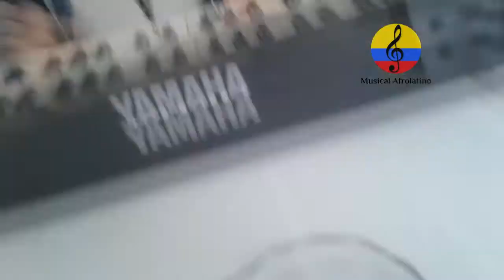Formación musical especial. XII parte. SENA 2016. Sin Límites (Bogotá)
Imágenes de los procesos de  formación musical impartidos por el SENA (complementaria), realizados durante los meses de SEPTIEMBRE Y OCTUBRE del año 2016, en el  salón comunal de la urbanización Rafael Núñez, quinta etapa, en  la  ciudad de Bogotá (Colombia). La práctica musical en las comunidades vulnerables de Colombia logra cambios profundos,  en el desarrollo integral de los participantes, los jóvenes y adultos  que han asistido a este  programa formativo, manifiestan que les genera un sentimiento de felicidad en sus vidas, el goce de la música, el desarrollo de sus habilidades físicas, intelectuales, sensoriales y psicosociales, sus derechos culturales, mentales, emocionales y sociales, el  acompañamiento psicosocial y ocupacional suyo  y de su entorno familiar. El poder transformador de la música, la reivindicación  del valor formativo que tienen las artes,  la vivencia de  procesos disciplinares e interdisciplinares artísticos en sus entornos de desarrollo, los poderosos efectos de la música en las emociones humanas,  les ayuda en su desarrollo motriz, rítmico, auditivo y vocal a través de la práctica instrumental,  la lectoescritura musical, mediante la participación en agrupaciones de ensamble de iniciación musical con repertorio colombiano y latinoamericano. El proceso formativo es orientado por el instructor SENA Manuel Antonio Rodríguez en las áreas de piano funcional, guitarra funcional, solfeo hablado y entonado y percusión popular. La presidente de la fundación SIN LIMITES doña Isabel Ñañez coordina las convocatorias para los interesados. Contactos: 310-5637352. Autismo, síndrome de asperger, síndrome de autismo, síndrome de Down, trastornos del aprendizaje, discapacidad cognitiva, discapacidad, rehabilitación, educación especial,  trastornos del espectro autista, dislexia, musicoterapia, terapia musical, TGD, TEA inclusión, diversidad e inclusión, ritm, Pedagogía musical, Inclusión Social, limitaciones físicas, Rehabilitación Integral